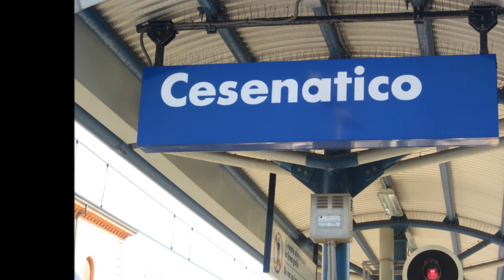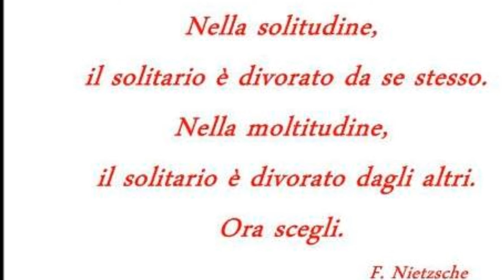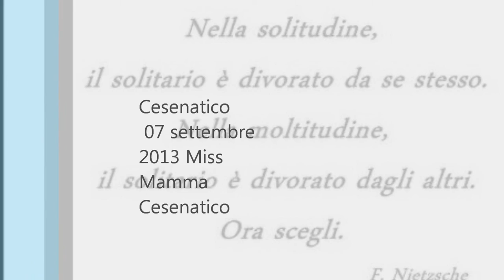Miss Mamma Cesenatico 08 settembre 2013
Una bellissima vacanza!
prima parte-